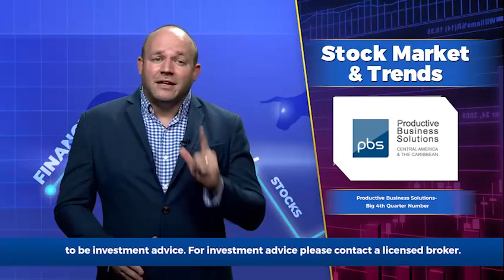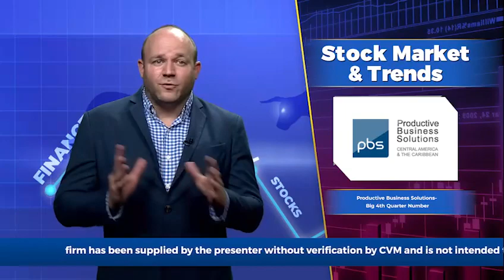FESCO Director buys 2.25 Mil shares | Business Live w/ Mark Croskery February 17 2022 | ItsMoneyMark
Topic 1 - FESCO Limited, Trading in Shares

Topic 2 - Productive Business Solutions, Big 4th Quarter Number

Topic 3 - Carreras Limited, Declares Dividend

Topic 4 - 138 Student Living Jamaica Limited, Earnings dip 12.5% for First Quarter

Topic 5 - QW Investments Ltd, Declares Dividend